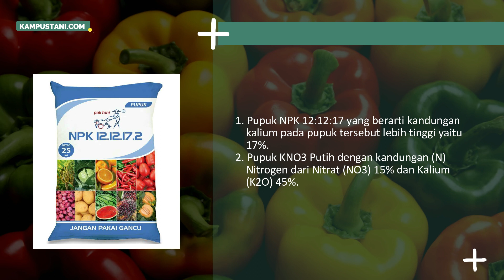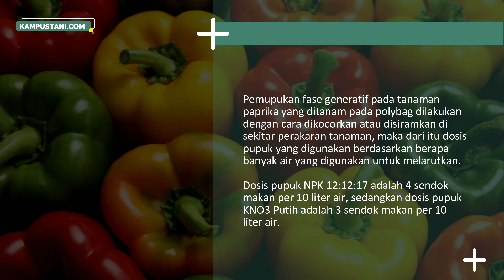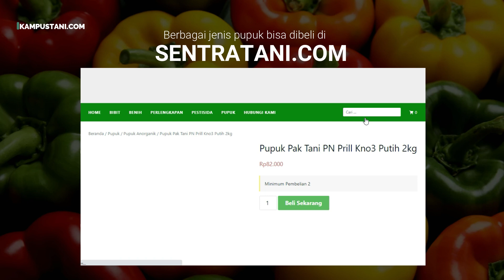Pemupukan Tanaman Paprika Fase Generatif - Kampus Tani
Pemupukan Tanaman Paprika Fase Generatif
Pemupukan pada tanaman terbagi menjadi 2 fase. Pembagian ini didasarkan pada pertumbuhan tanaman itu sendiri yaitu fase vegetatif atau pertumbuhan dan fase generatif yaitu fase pembungaan/pembuahan.
Dari kedua fase pertumbuhan tanaman tersebut, unsur hara yang dibutuhkan juga berbeda.
Pada fase vegetatif, tanaman membutuhkan pupuk dengan hara N yang lebih tinggi dibandingkan P dan K. Sedangkan pada fase generatif tanaman membutuhkan unsur hara P dan K yang lebih tinggi dibandingkan unsur hara N.
Begitu juga fase pemupukan pada tanaman paprika yang ditanam pada polybag, akan tetapi pada video kali ini Kampus Tani tidak akan membahas kedua fase pemupukan tersebut, melainkan hanya pemupukan pada fase generatif saja.
Untuk mengetahui cara Pemupukan Tanaman Paprika Fase Generatif meliputi waktu pemupukan, jenis pupuk, dosis dan cara aplikasinya, silakan simak video penjelasannya.